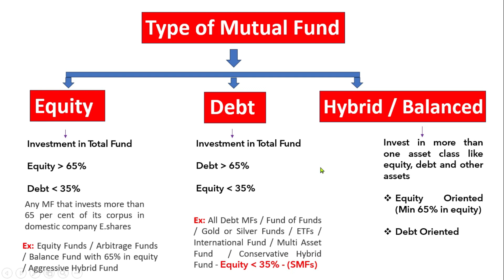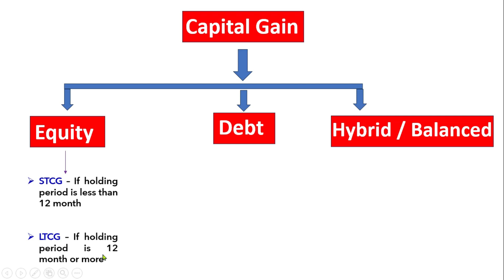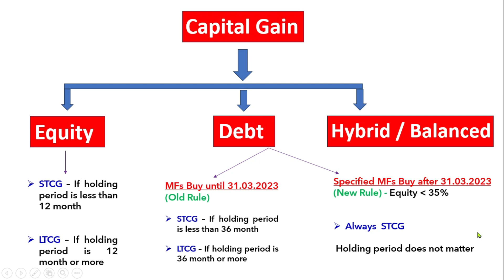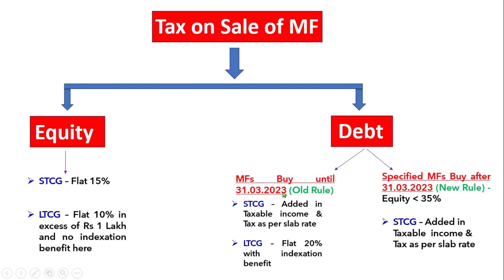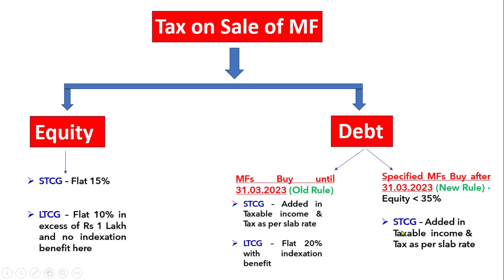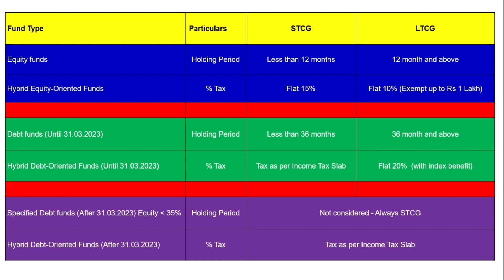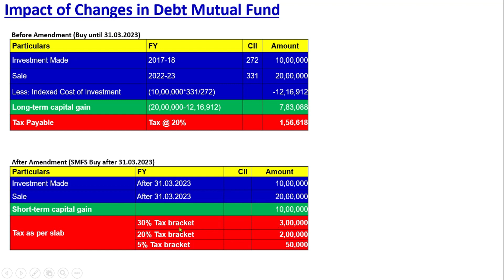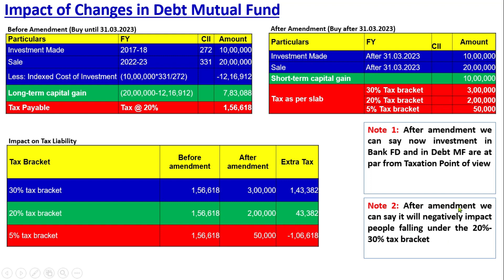Tax on Sale of Mutual Fund II Specified Mutual Fund II Capital Gain Tax on Sale of Mutual Funds II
Income Tax on Debt Mutual Funds from FY 2023-24 / AY 2024-25 will be taxed based on whether the Mutual Funds are

1.Specified Mutual Funds (Change in this)

2.Other than Specified Mutual Funds (No Change in this)

Current Taxation: Taxation of these debt mutual fund schemes on the basis of a holding period. Short-term capital gains (less than 36 month) are taxed at slab rates applicable to your income. However, if the holding period exceeds 36 months, then gains are called long-term capital gains (LTCG). These long-term capital gains are taxed at 20% with an indexation benefit.

Specified Mutual Funds (SMFs) is a Mutual Fund holding less than 35% of its total investment in equity shares of domestic companies

                                         Amendments in Finance Bill 2023

As per the amended Finance Bill 2023, there is no concept of period of holding (Sale before or after 36 months) for these SMFs

Specified Mutual Fund (SMF) acquired on or after April 1, 2023, shall be deemed to be short-term capital asset and

hence, the gains arising on such transfer will be regarded as short-term capital gains (STCG)

                                     Taxation of SMFs on or after 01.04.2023

Capital Gain on sale of SMFs , Gold and International equity will will be considered as short-term capital gains (STCG)always

This Short-term capital gains are added to the regular income of the assessee and will be taxed at the slab rates applicable to your income (A New Section 50AA has been introduced)

The said amendment will bring parity in taxation of bank fixed deposits and debt mutual funds. The amendment would impact individuals in the highest tax bracket (30%) who used to invest in debt securities through mutual fund to take advantage of the tax arbitrage

Change in Capital Gain Tax of Mutual Fund FY 2023-24,
Change in Capital Gain Tax of Mutual Fund,
Section 50AA,
mutual fund tax,
debt mutual fund,
tax on debt mutual fund,
Tax on Debt MF from 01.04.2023,
mutual fund par kitna tax lagta hai,
tax on sale of mutual fund,
Tax on equity oriented MF,
Tax on debt oriented MF,